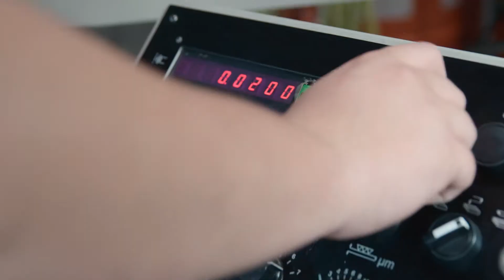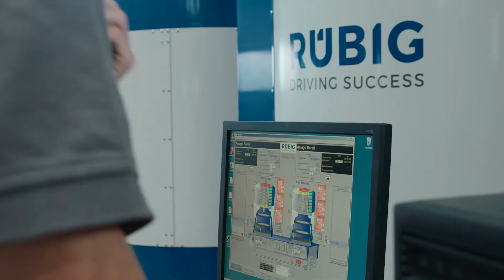HOT JOBS by RÜBIG Lehrlingsteaser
HOT Jobs bei RÜBIG - Lehrstellen im Bereich Mechatronik, Werkstofftechnik, Metalltechnik und allgemeine Verwaltung / Bürokauffrau/mann